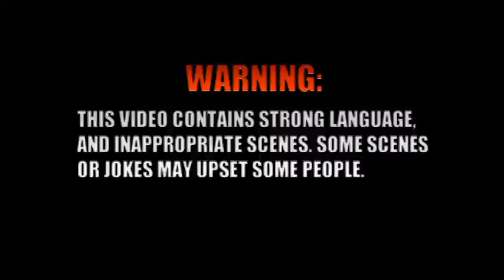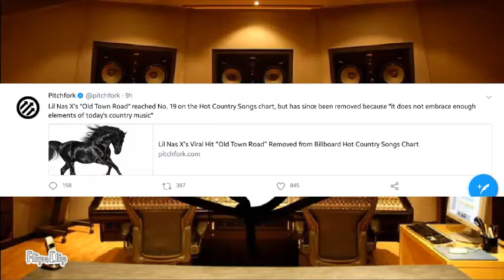Mr. Cool Radio Series: S2E09: Old Town Road, April Fools Day, BTS Comeback, Blackpink and many more!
Happy April Fools Day and stay cool! 😎